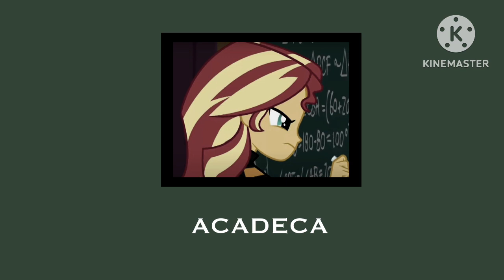Equestria Girl Songs That Hit Different )( YT PLS DONT COPYRIGHT ME